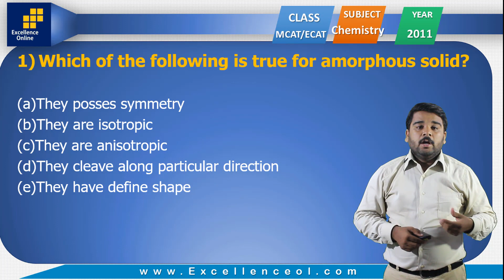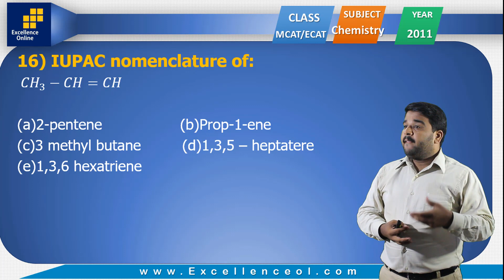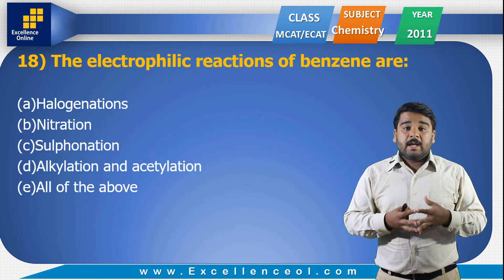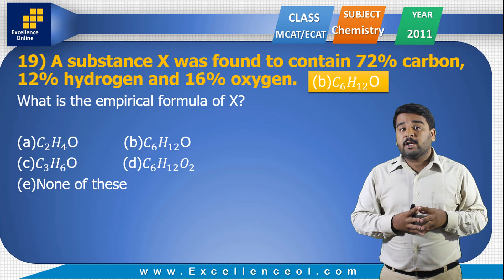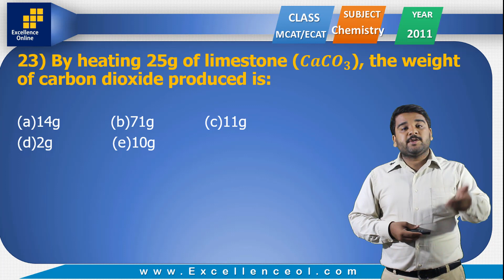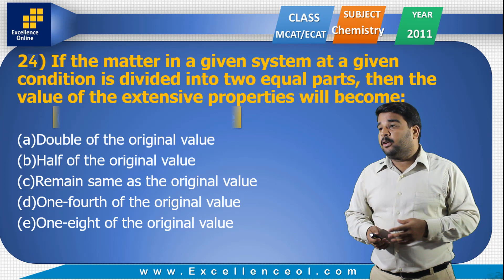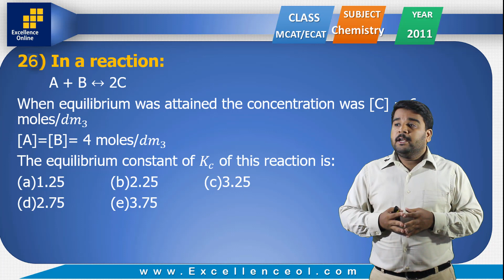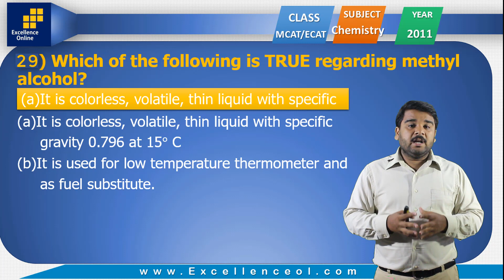Online Aptitude Classes - MCAT/ECAT Past Paper Solution - Lecture #12 - Excellence Online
MCAT/ECAT Past Paper Solution By Dr. Saquib Qureshi Lecture #12

For more Educational videos and updates Subscriber to our channel now.
Excellence Online YouTube Channel.